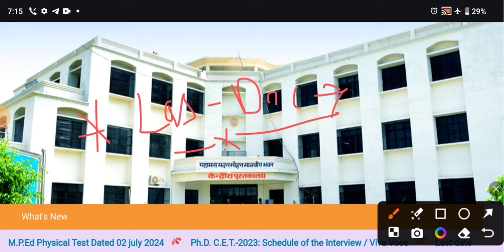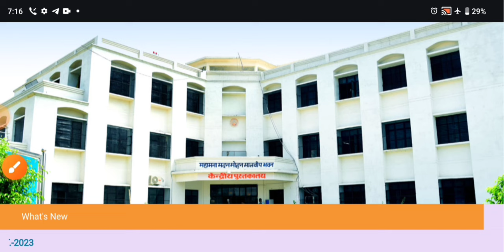कॉलेज परीक्षा कब होगी B.A B.Sc B.Com 1st 5th Semester exam kab hoga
University 4th semester scheme 2025
ba 1st semester ka pariksha date kaise check kre 2024
ba exam date kaise check kre
ccsu ba 1st year 1st semester exam kab honge 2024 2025
ccs university result ba 1st semester 2025
ho 1st voor ovom dotochoot 2024 25
B.A 2nd year pariksha datesheet 2024-25
azamgarh university ba 1st year 1st semester exam scheme kab ayegi 2025
purvanchal university ke exam kab honge 2025
kanpur University pariksha kab honge 2024 b.a 1st semester
B.A 5th semester exam scheme 2024
avadh University ki pariksha kab hongi
b.a fifth semester exam time table 2024
B.A 3rd year 5th semester exam date avadh university 2024
bsc 3rd semester exam avadh university 2024
b.com 3 semester exam kab honge avadh university 2024
b.sc one semester exam kab honge avadh university 2025
sidharth university exam kab honge ba 1 semster 2024
B.A pahla semester exam kab hogne avadh university 2025
B A 5th semester ke exam kab honge 2024 kashi vidyapith university
bsc 1st semester ki pariksha exam kab hongi 2024